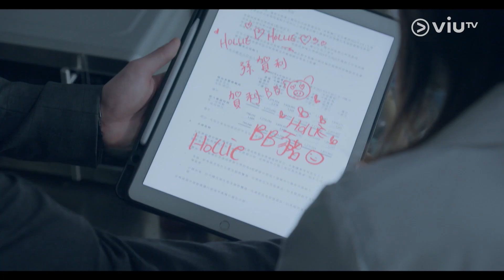《社內相親》戀愛中嘅CEO🤴 等如戀愛中嘅小學雞🐣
【重溫《社內相親》戀愛中嘅CEO🤴 等如戀愛中嘅小學雞🐣】

喂喂喂，Timo！表情管理呀！開緊會㗎😓
總裁鼠鼠人生第一次拍拖👫 所以開會都冇嚟正經，成個腦都係Hollie BB 豬💕
咁搞法，連阿佛秘書都驚穿煲！
之不過呢兩個人咁Sweet🍭 我哋又真係好容易睇到姨母笑嘅😚～